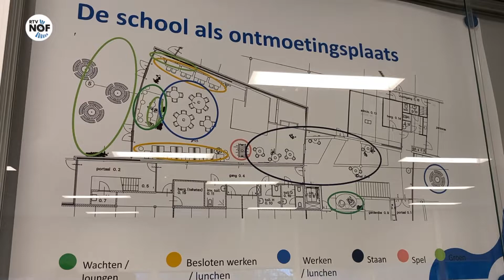Blijvende psychische klachten bij studenten door lockdown